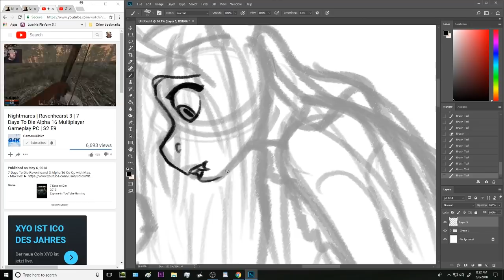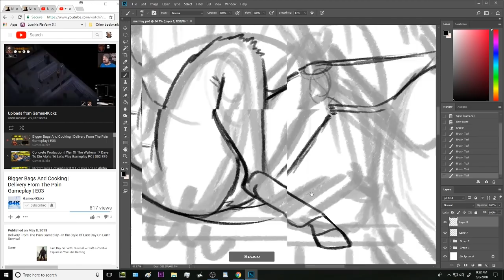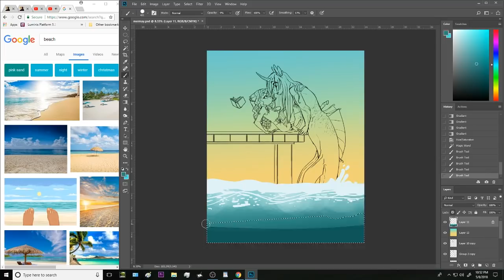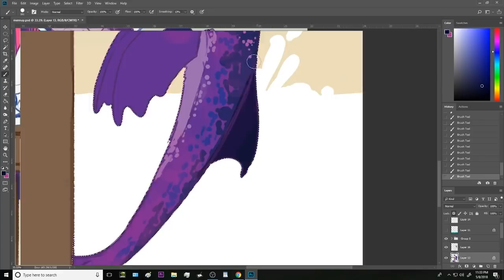Speedpaint: Nerd Mermaid (Rarilight Bomb)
Contribution to the Rarilight Bomb event that's goin' on over on Tumblr. These two are my favorite ship. c: Yes, Twilight is female. Please stop asking.

Music by: Evening Star- I've Got To Find A Way (DnB Remix)